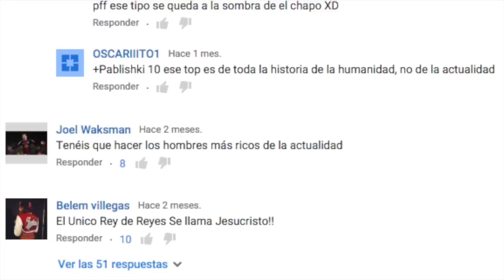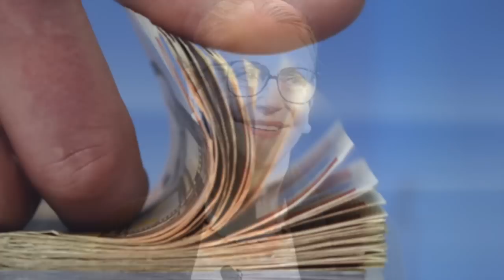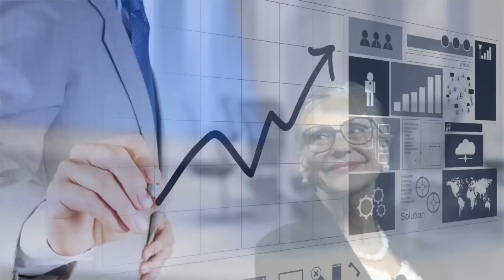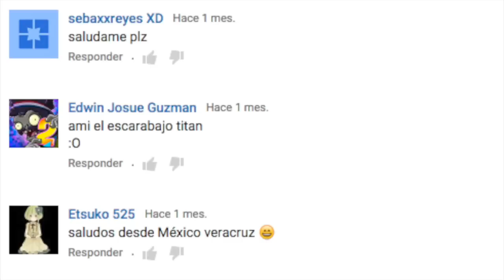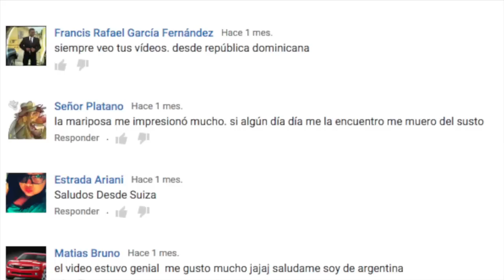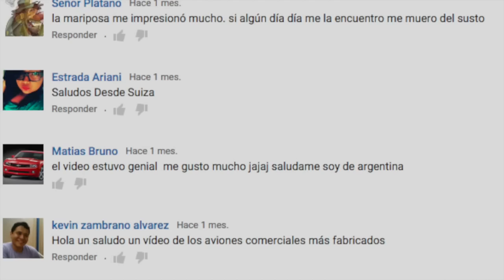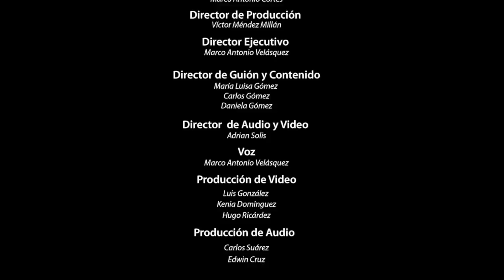¡¡ LAS MUJERES MÁS RICAS DEL MUNDO !!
MILLONARIAS
RICAS
MUJERES
SORPRENDENTE

BOLIVIA
TRAVEL
CURIOSIDADES
MISTERIOS
PANTEONES

 42,813